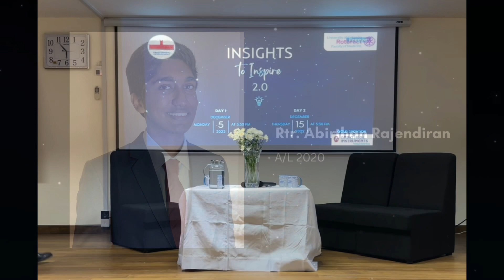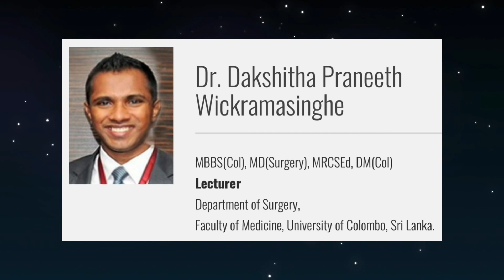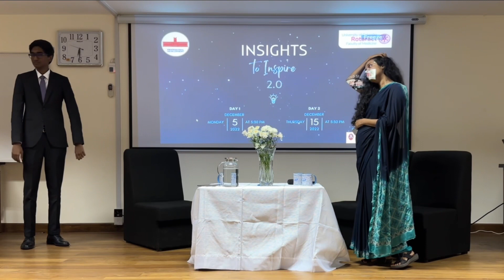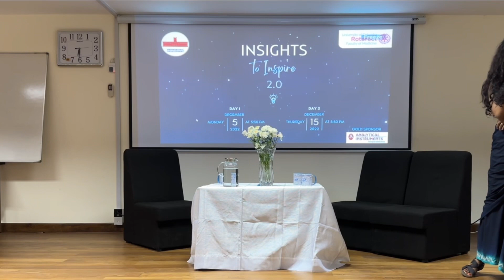✨Insights to Inspire 2.0✨ Day 1 - Dr. Nilanka Wickramasinghe and Dr. Dakshitha Wickramasinghe